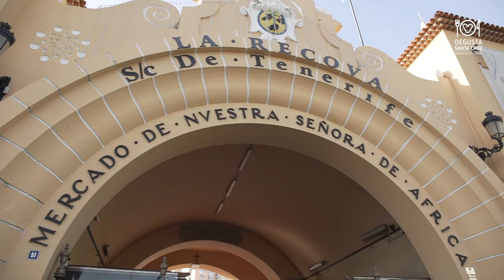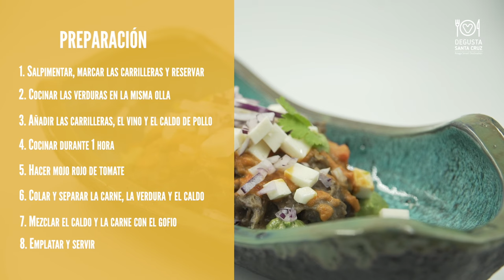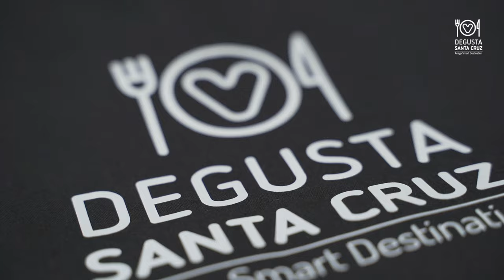Capítulo 1: Jaime Hernández | Sinestesia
La «Muestra de Comidas Canarias de Autor» es una actividad en el marco del lote 7 del proyecto Club de Producto - Anaga Smart Destination de la EDUSI – Anaga en el corazón.

El diseño de esta actividad es el resultado de combinar la idea del «Concurso de Comidas Típicas de Santa Cruz de Tenerife» con el formato de «La Muestra de Jóvenes Talentos» y con la incorporación de un componente innovador: los participantes seleccionados deberán elaborar una receta
tradicional canaria con técnicas culinarias innovadoras manteniendo la «sencillez» en la elaboración, para que cualquier persona pueda elaborar las
recetas en su propia cocina.